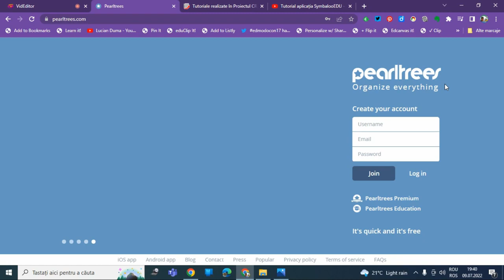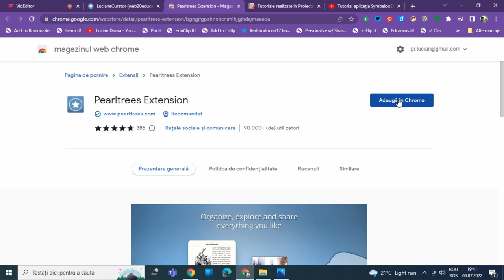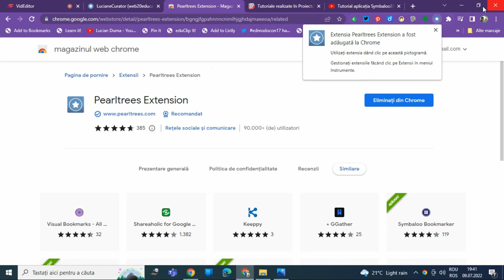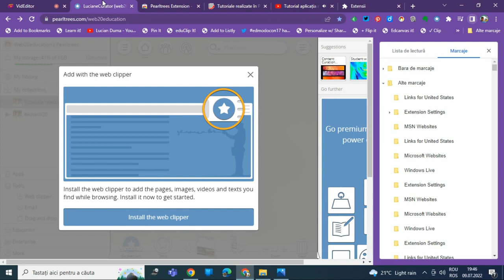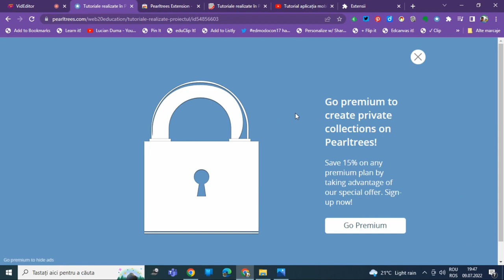Tutorial aplicația Pearltrees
Această resursă educațională deschisă de tip video este un tutorial/ghid care vine în sprijinul profesorilor sau elevilor care doresc să utilizeze aplicația
Peartrees pentru a-și construi diferite colecții folosind link-uri, videoclipuri și materiale multimedia. Am prezentat setările aplicației, cum se adaugă un
instrument într-o colecție și cum se creează colecții. În acest tutorial am prezentat facilitățile aplicației Pearltrees.